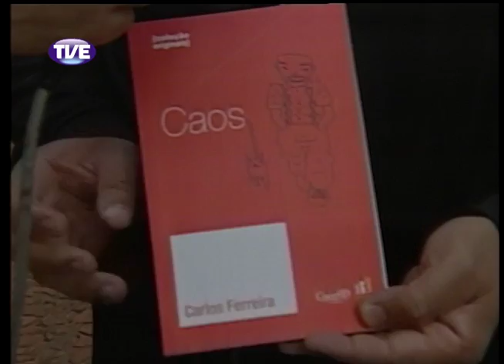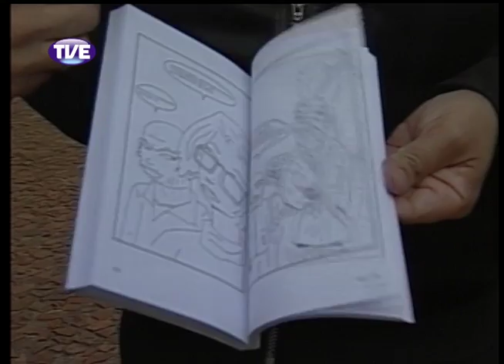RADAR | TVE - COIÉ LACERDA & HARLEM'S CLUB - 04.11.13 Parte 1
Parte 1 do Programa Radar da TVErs com participação de Coié Lacerda & Harlem's Club tocando ao vivo no estúdio e cobertura ao vivo da 59ª Feira do Livro com entrevista do escritor, roteirista e ilustrador Carlos Ferreira e a radialista e organizadora do Sarau Erótico, Nanni Rios.